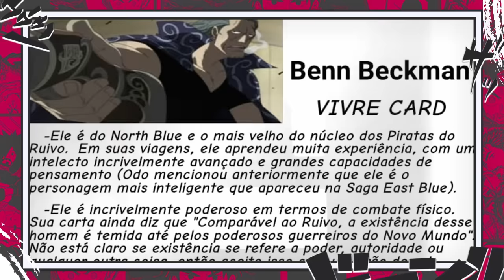É POR ISSO QUE BEN BECKMAN É COMPARÁVEL A SHANKS EM PODER ! O SOLADOR DE ALMIRANTES - ONE PIECE